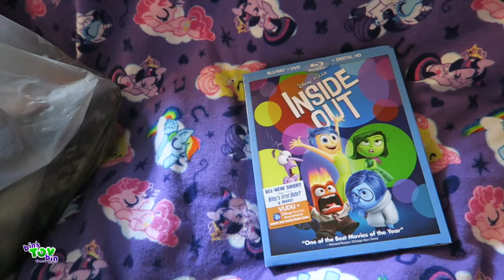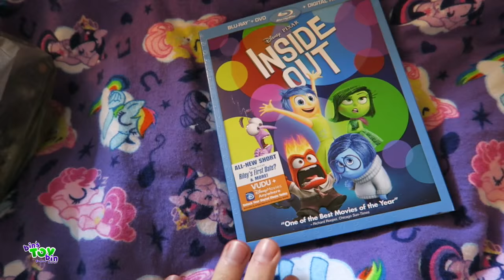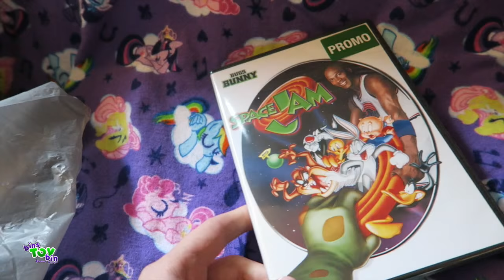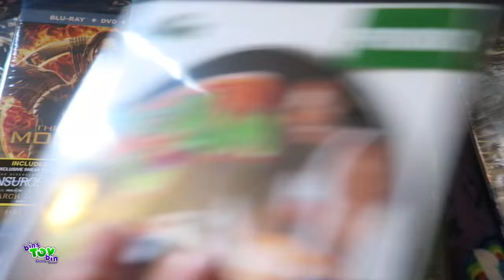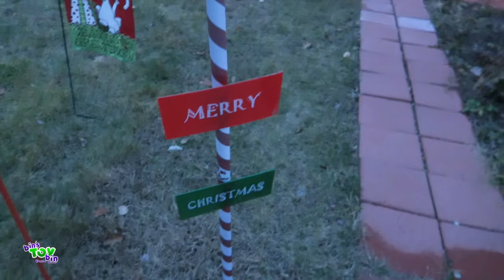Black Friday Movie Shopping at Walmart!! 11.27.2015 | Bins Toy Bin Daily Vlogs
It's Black Friday so as a Bins Toy Bin Annual Tradition We head to Walmart to shop for Blu Rays and DVD at really low prices!! We pick up titles that we missed or really enjoyed of the year!

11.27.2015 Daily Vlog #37